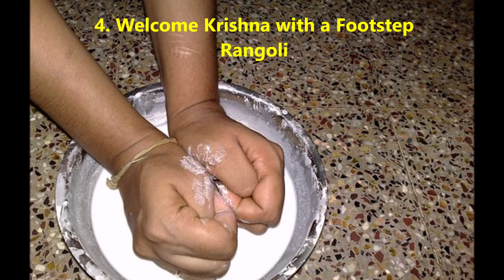12 Creative Activities to do on Krishna Janmashtami with Kids